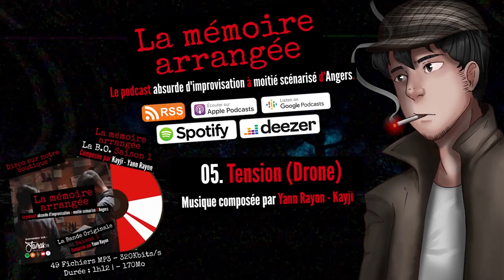♫ La Mémoire Arrangée - Saison 1 || 05. Tension (Drone) ♫ [1 Heure ♬ ]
La Mémoire Arrangée est un podcast absurde d'improvisation à moitié scénarisé d'Angers réalisé par la Team Javras. Disponible sur toutes les plateformes de podcast et sur le site de Javras